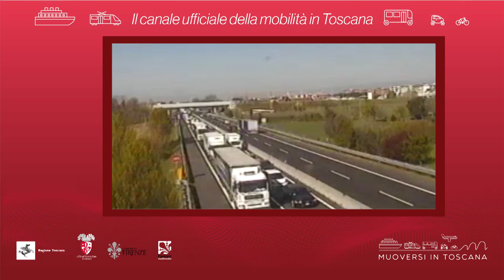Muoversi in Toscana - Edizione delle 7.30 del 13 dicembre 2019